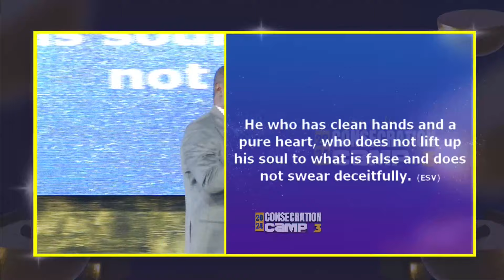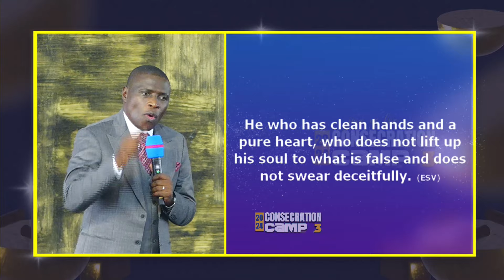Reversing Disorders with the Blood of Jesus || AP. JAMES KAWALYA || CONSECRATION CENTRE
GLOBAL OPTIONS.
2️⃣.Select "Mobile Wallet Transfer."
3️⃣. Choose bank (Barclays Bank of Uganda Ltd).
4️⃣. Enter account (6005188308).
Address: Lugala, Kampala ,Uganda

WISE
1️⃣. Open wise App
2️⃣.  Select "Send" button
3️⃣. Enter amount to send(choose your  home currency and choose UGX for recipient currency
4️⃣.  Select "Add new recipient".
6️⃣.  Enter account (Bank: ABSA UGANDA) (Account: 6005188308). (BRANCH: RWENZORI  COURTS BRANCH)

1️⃣. Use ABSA/BARCLAYS BANK OF UGANDA, SWIFT: BARCUGKX.
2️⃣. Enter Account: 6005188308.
3️⃣. Recipient: KAWALYA JAMES PHRED,.